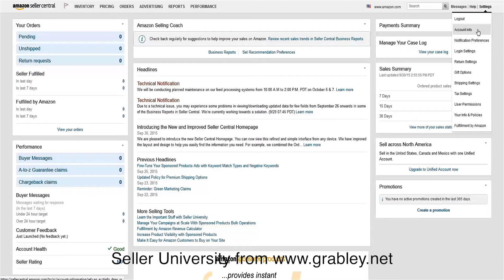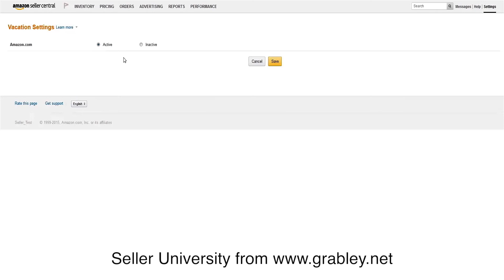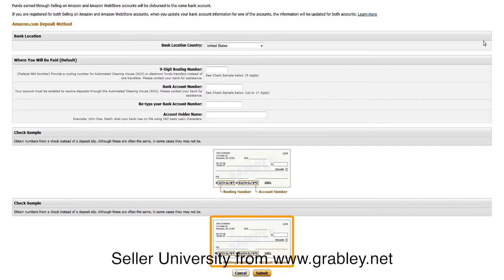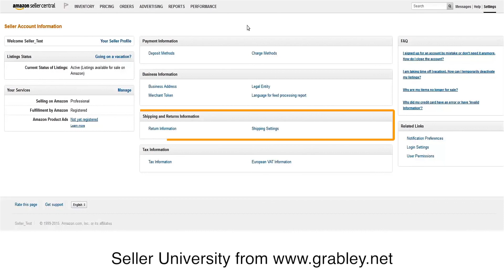Amazon Grabley University - ОБЩЕЕ РУКОВОДСТВО - 2. Информация Аккаунта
Amazon Grabley University - Уроки по работе на Amazon от Grabley.net
Серия уроков по работе в кабинете Seller Central

РАЗДЕЛ 1.ОБЩЕЕ РУКОВОДСТВО
Видео 2 - Страница Информация Аккаунта
- Базовые настройки аккаунта
- Режим отпуска
- Смена тарифного плана
- Указание платежной информации для выплаты
- Привязка банковской карты
- Настройка бизнес информации
- Указание адреса для возвратов
- Редактирование вариантов доставки